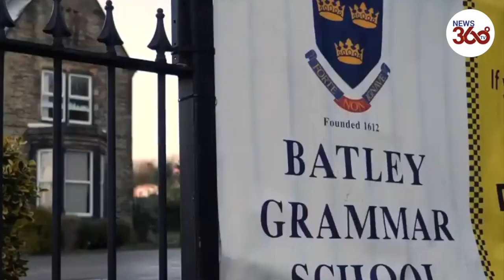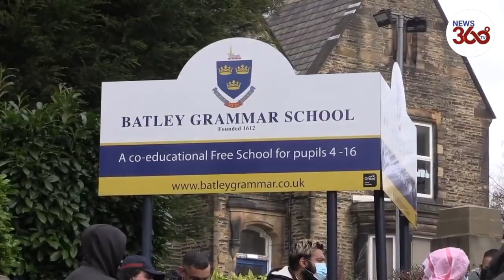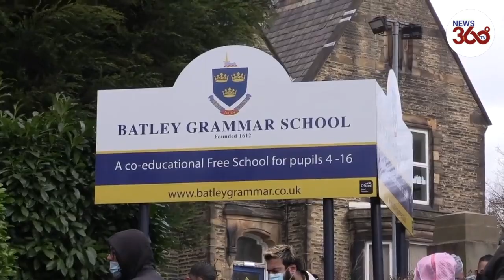Prophet Mohammed Cartoon Row: British Teacher under police protection after receiving death threats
A British teacher's receiving death threats after showing a depiction of the prophet Muhammad during a lesson. The school's been forced to send its students home, as protesters demand action.

The teacher is under police protection after allegedly showing pupils a cartoon of the Prophet Mohammed.

Angry protesters gathered outside Batley Grammar School for a second day on Friday, forcing the school to close at the last minute this morning.

The school’s headteacher Garry Kibble took the decision to put students on online studies after more than 50 protesters turned up at the school gates.

Communities Secretary Robert Jenrick said he was “disturbed” by the protests, adding there had to be an “appropriate balance” between free speech and behaving in a tolerant way.

Furious parents gather outside Batley Grammar School in Batley, West Yorkshire, on Thursday forcing teachers to advise students to stay at home.

GAVIN Williamson has slammed protests by parents after their kids were shown a cartoon of the Prophet Mohammed in school.

The Education Secretary condemned the "threats and intimidation" against the teacher who is now reportedly in hiding.

The 29-year-old has been suspended after showing pupils the satirical drawing from French magazine Charlie Hebdo of the Muslim prophet in a Religious Education class.

It's emerged overnight that he and his young family have gone into hiding and are being protected by cops after he was named by local charity Purpose of Life, which accused him of "sadistic behaviour".

Neighbors who called the keen amateur rugby league player a "good, burly Yorkshire lad" say they haven't seen him in a couple of days.

Parents protest over Prophet Mohammed cartoon shown to kids at school
Furious parents protest over 'Prophet Muhammad cartoon shown in class'
Parents Protest at Batley Grammar School | |Caricature of Prophet Muhammad shown in class
Protest grows over teacher showing image of Prophet Mohammed to students
Parents protest over Prophet Mohammed cartoon shown to kids at school Parents’ protests over Prophet Mohammed cartoon shown to kids in the class is ‘completely unacceptable, says Education Sec.
Parents protest over Prophet Mohammed cartoon shown to kids at school, suspended teacher under police protection
School Teacher suspended after showing cartoon of Prophet Mohammed to class | Parents protest
Prophet Mohammed row: Teacher under police protection as protesters gather at Batley Grammar School